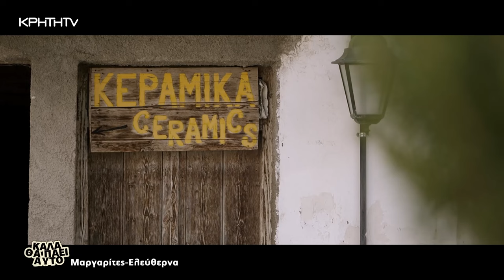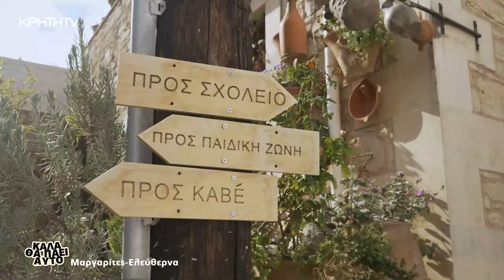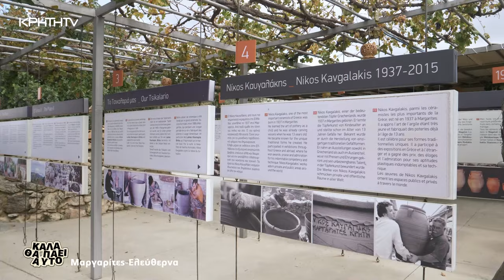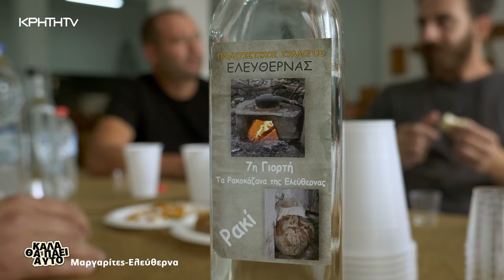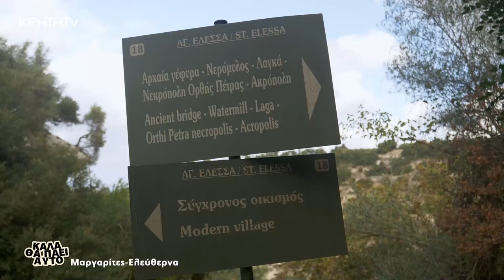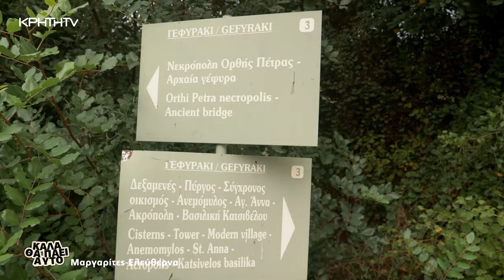ΚΑΛΑ ΘΑ ΠΑΕΙ ΑΥΤΟ | Μαργαρίτες - Ελεύθερνα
Αυτή την φορά ο δρόμος μας οδηγεί στα δυτικά!
Πάμε στις Μαργαρίτες!
Πάμε να μάθουμε τα μυστικά της αγγειοπλαστικής και γιατί όχι..  να δοκιμάσουμε και εμείς την τύχη μας με ένα κομμάτι πηλό να και να δούμε τι μπορούμε να φτιάξουμε...
Σε άλλα νέα θα συνεχίσουμε προς Ελεύθερνα και θα περιηγηθούμε στο Απολλώνιο μονοπάτι.
Θα μάθουμε ιστορία και θα περιηγηθούμε σε μνήματα ,αρχαίες δεξαμενές και λατομεία.